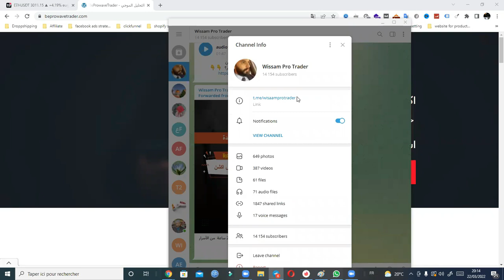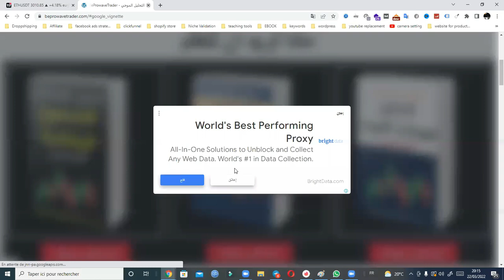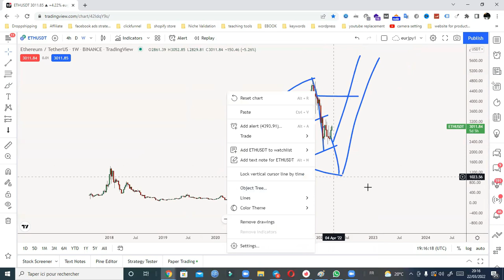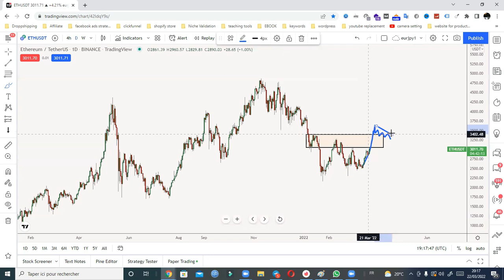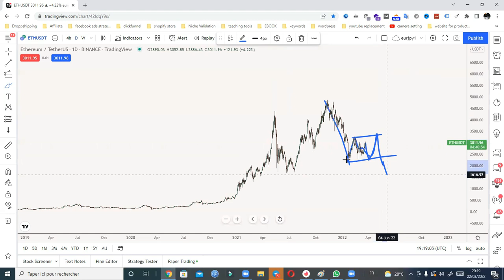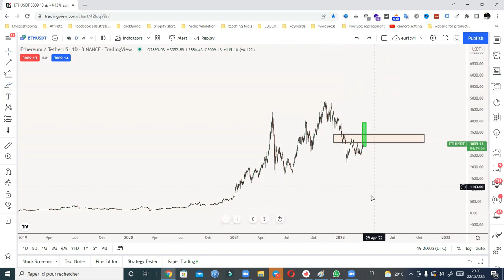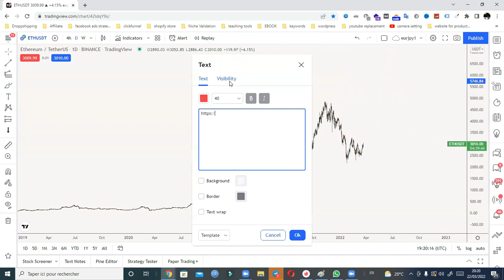الايثريوم : تحليل كامل لعملة الايثريوم الرقمية حصريا على قناة العلم لايعرف الكذب